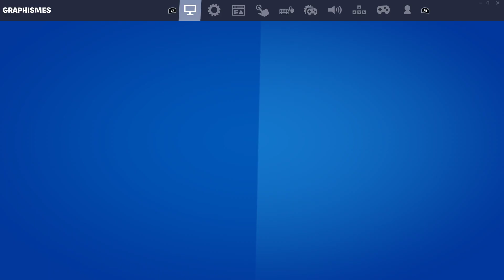how to get this new exclusive props